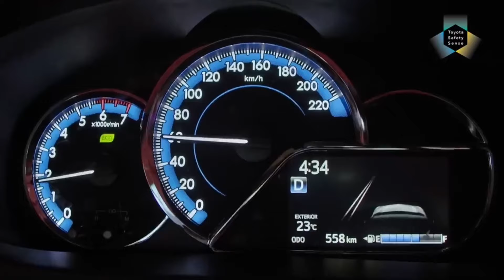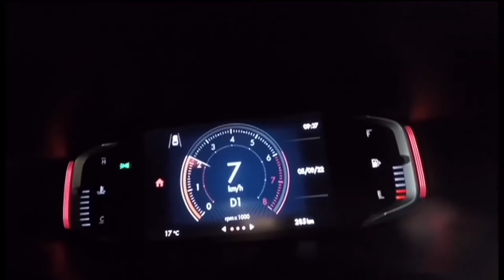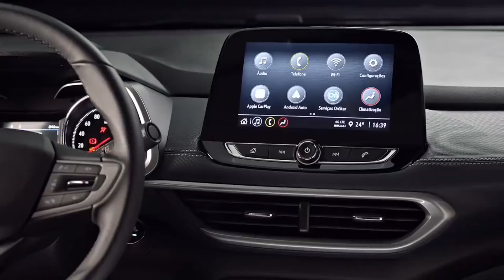22 CARROS PARA PCD DISPONÍVEIS COM TODAS AS ISENÇÕES EM 2025!